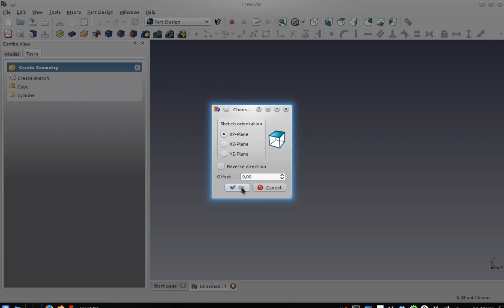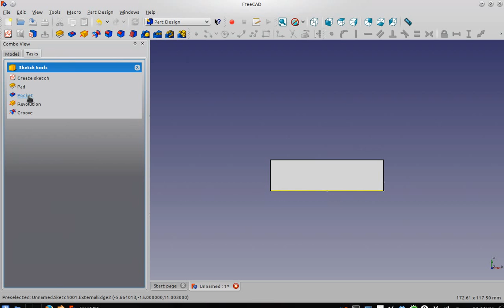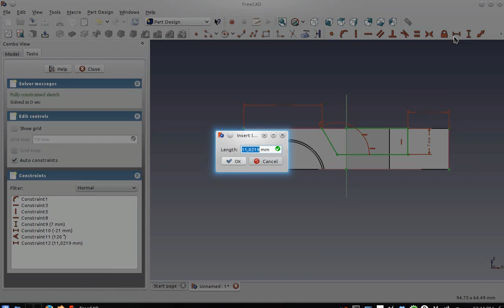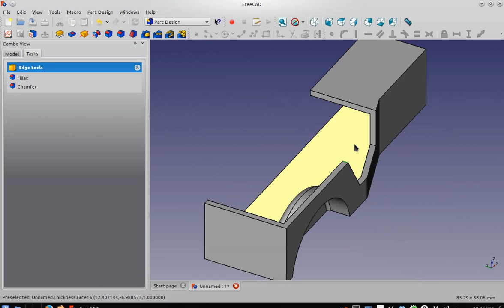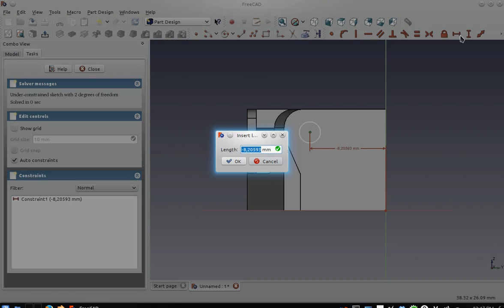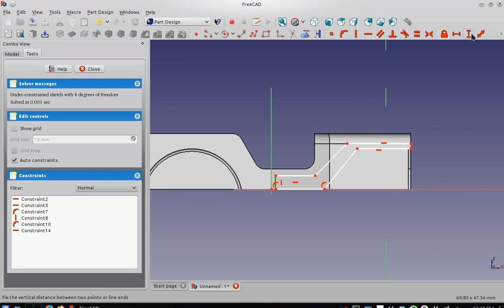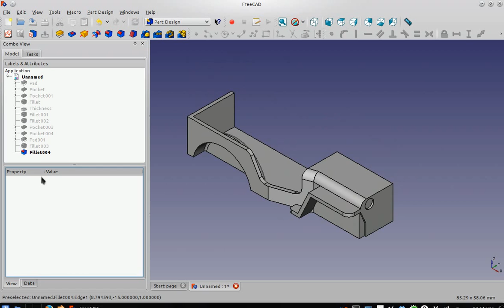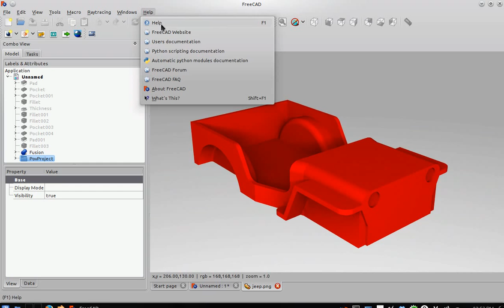FreeCAD tutorial Cockpit of a Jeep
Cockpit of a Jeep made ​​with FreeCAD 0.14